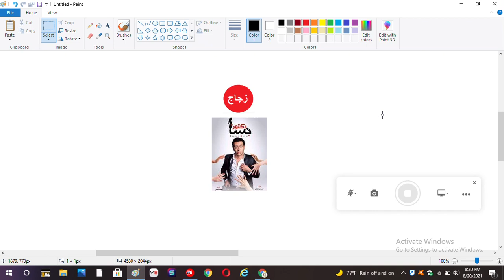Amrad Nesaa On Zojaj TV EGY